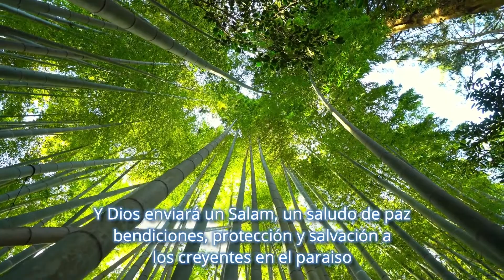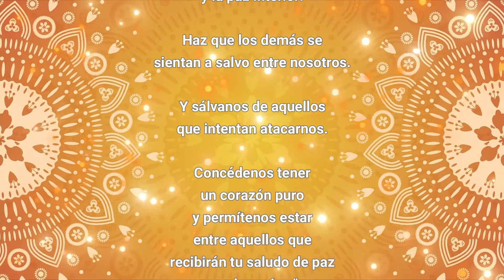Los 99 Nombres de Allah. As Salam = Dador de Paz y Seguridad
Si eres nuev@ en el Islam y quieres aprender más sobre la religión,✨✨✨✨
Te invito a la “Academia para el Nuevo Musulmán”. Aquí compartimos información islámica para incrementar nuestro conocimiento y fortalecer nuestra conexión con Allah

Ofrecemos varios cursos educativos:

✅ cursos por medio de vídeos entretenidos e informativos con opción a certificado.
✅ clases de memorización del Corán
✅ clases de árabe para leer el Corán
✅ sesiones de mentoría para aprender a rezar.
✅consultas de apoyo .
✅clases en vivo con maestros calificados
✅club de lectura, blogs
✅concursos y regalos

Todo esto completamente GRATIS 👏

facebook: Academia para el Nuevo Musulmán
you tube: Academia para nuevo musulmanes